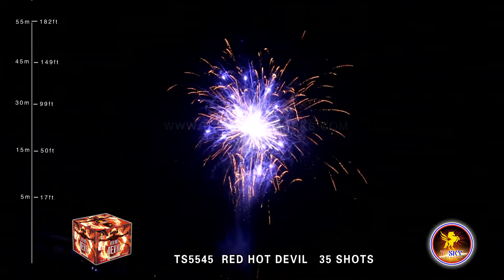Red Hot Devil - T-Sky Fireworks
Wow! Check out this great finale fireworks 500 gram cake